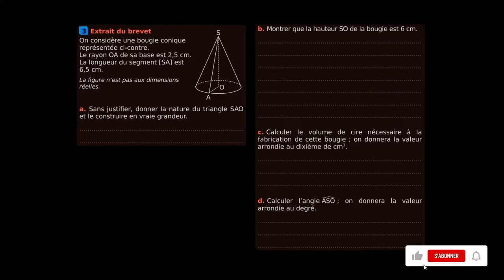Mathématiques - Exercice du brevet pour s'entraîner à la trigonométrie (3)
Retrouvez-moi en live sur Twitch Dans cette vidéo nous allons nous entraîner à partir d'un exercice issu du brevet des collèges à retrouver des longueurs et un angle manquant dans un triangle manquant en utilisant la trigonométrie. Cet exercice est destiné au programme de troisième en mathématiques.

Table des matières:
0:00 - Question a.
1:40 - Question b.
3:00 - Question c.
4:30 - Question d.

Sources:
Cahier Sésamath Troisième